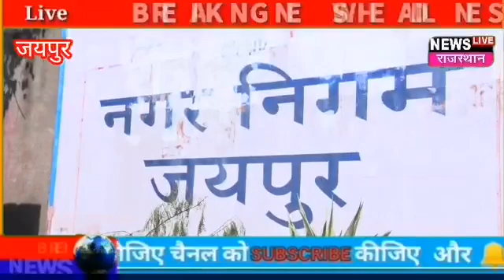BJP"महापौर पद के लिए बाहरी को प्रत्याशी बनाने से राजवी नाराज, संगठन पर विधायकों को दरकिनार करने के ल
BJP"महापौर पद के लिए बाहरी को प्रत्याशी बनाने से राजवी नाराज, संगठन पर विधायकों को दरकिनार करने के लगाए आरोप